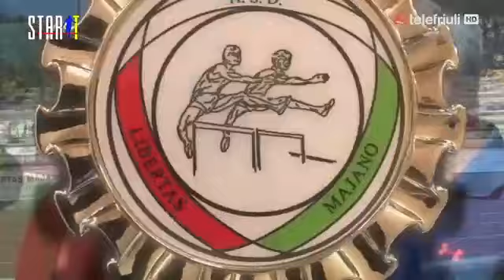Start - 11 Settembre 2018